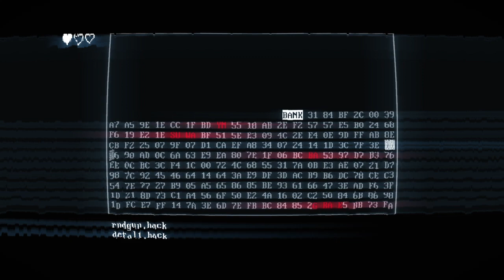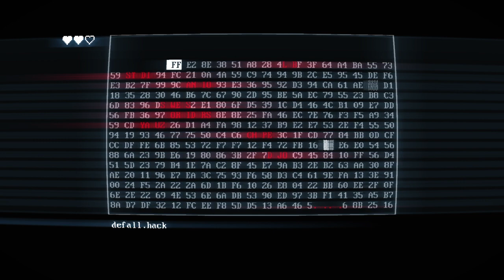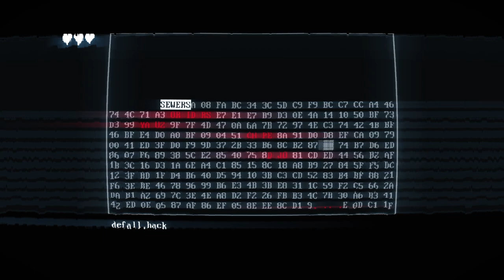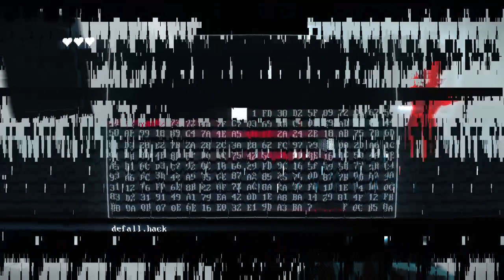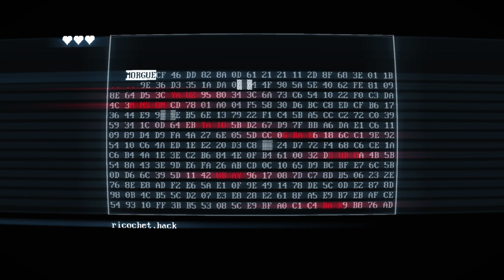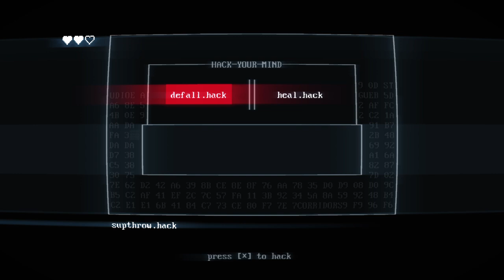Superhot MCD 3 The Plot Thickens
The plot thickens for the superhot MCD series, hope y'all enjoy!